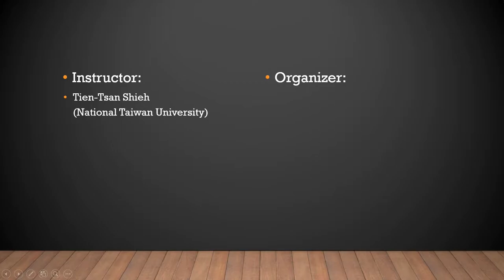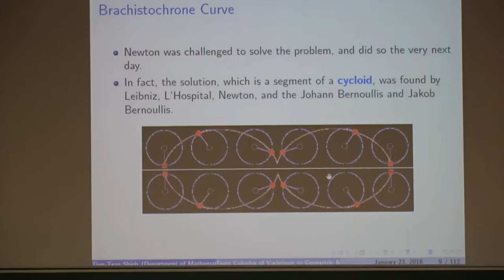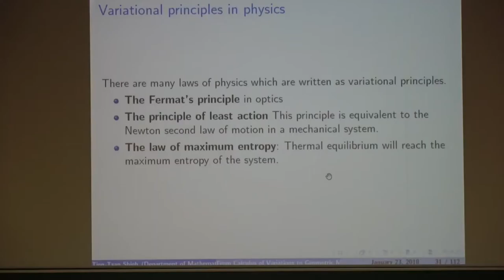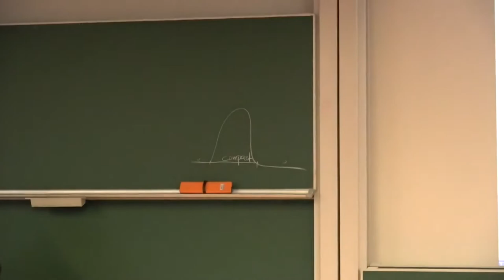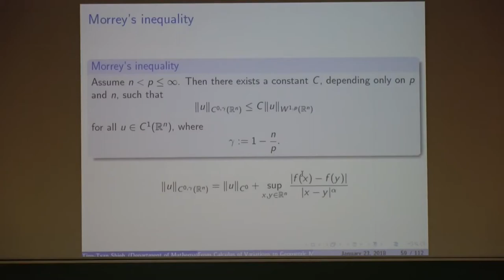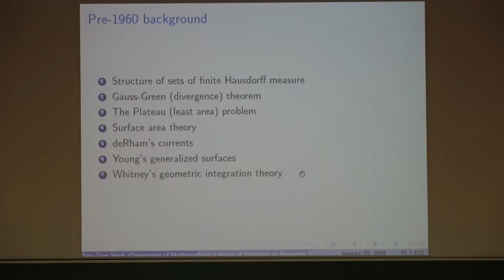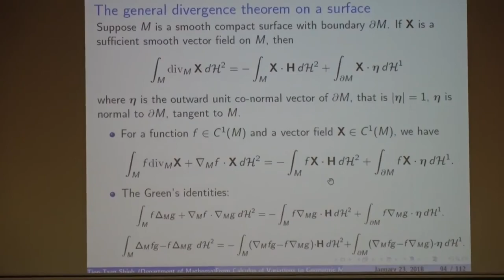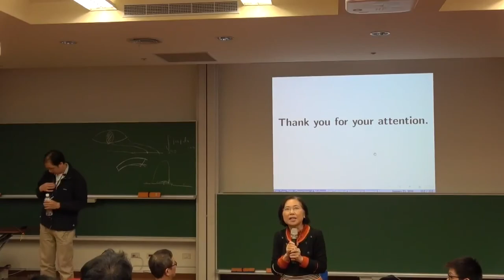20180123 From Calculus of Variation to Geometric Measure Theory